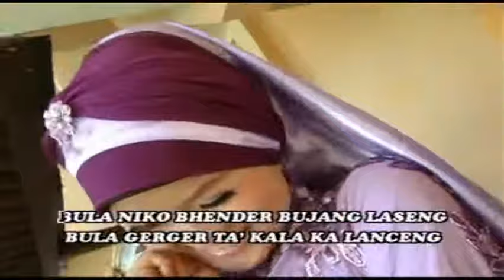Zahara - Yessy Kurnia Feat. Edi Basran | Dangdut (Official Music Video)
Title : ZAHARA
Artist : Yessy Kurnia Ft Edi Basran
Songwritter : Samsul Arifin
Album : Rock Gambus Jaya An Nasyik
Music Label : Jaya Record

YouTube monetization